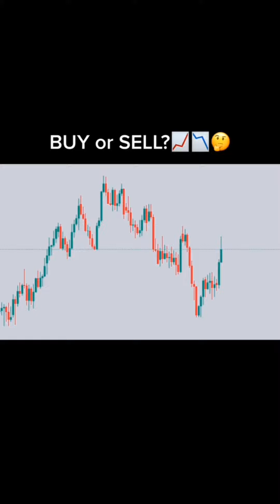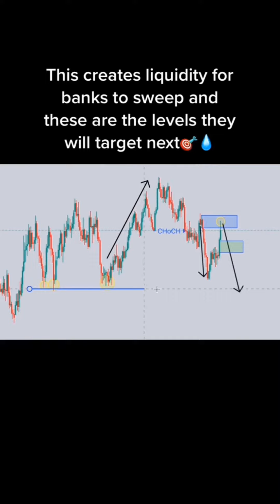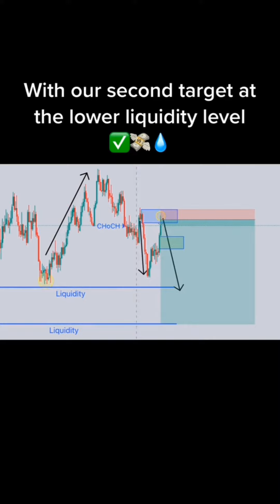Forex trading market structure